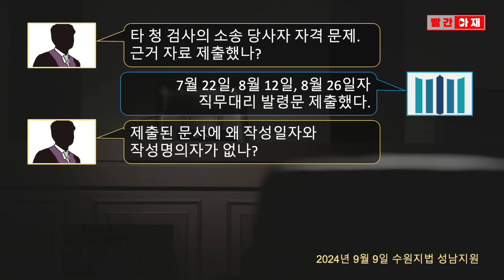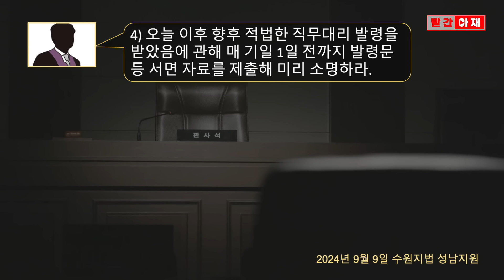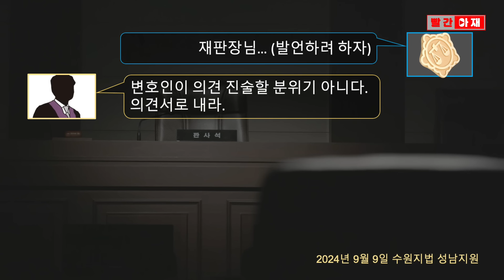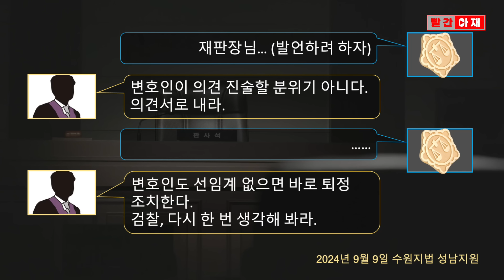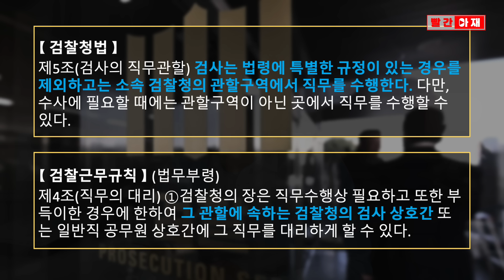검찰 발칵! 성남FC 재판부 "검사 퇴정시킬 수도...타 청 검사 공판관여 자격 있나? " [빨간아재]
성남FC 재판에서 검사의 직무관할을 두고 또 한 번 재판부의 단호한 소송지휘가 나왔습니다.

수원지법 성남지원 허용구 부장판사는 타 청 검사의 공판관여에 대해 검찰이 두 달 넘게 제대로 된 근거자료를 제출하지 못하자 퇴정 조치를 경고하며 5가지 소송지휘를 했습니다.

검찰은 앞서 최근 3차례 공판기일에 출석한 검사의 직무대리 발령문을 제출했지만
작성일자와 명의자를 삭제한 채 제출했고,
그나마 지난 9일 발령문과 7월 22일 이전의 발령문을 제출하지도 않았습니다.

한편, 검찰은 이 재판에서 무려 478명의 증인을 신청했고
재판부가 62명을 제외했지만 여전히 416명의 증인이 남아있습니다.